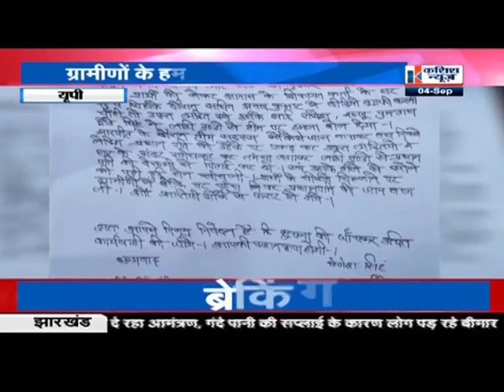कशिश न्यूज पर देखिए उत्तर प्रदेश की कुछ खास खबरें